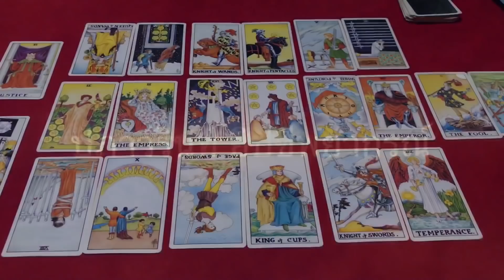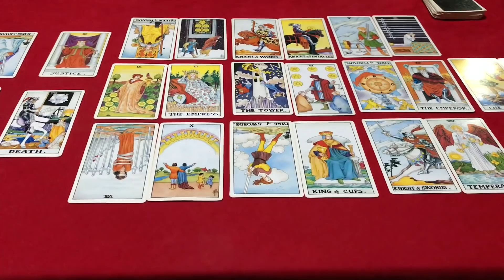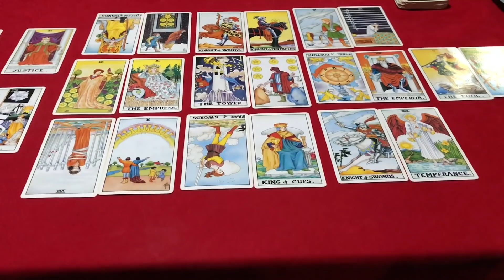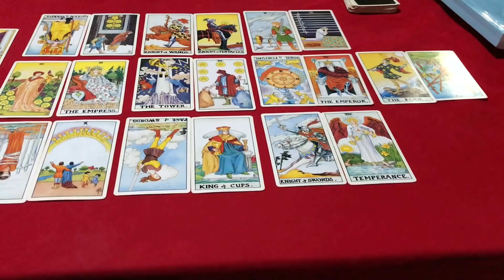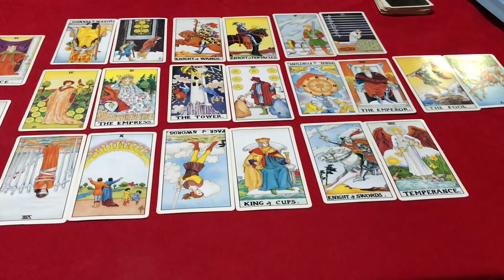☀️ราศีพฤษภ ประจำเดือน มิถุนายน 2562 โดยคุณปภาวรินท์ ☀️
ราศี พฤษภ ประจำเดือนมิถุนายน 2562 สนใจเช็คดวงส่วนตัวได้ที่ลิ้งค์นี้ได้เลยนะคะ.